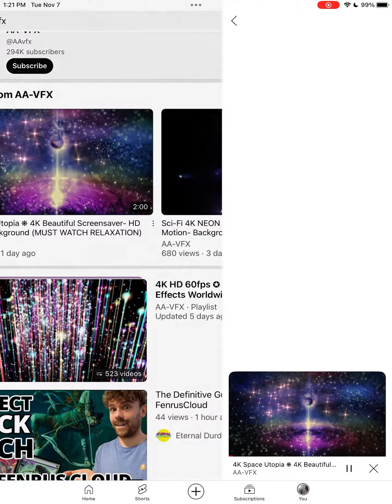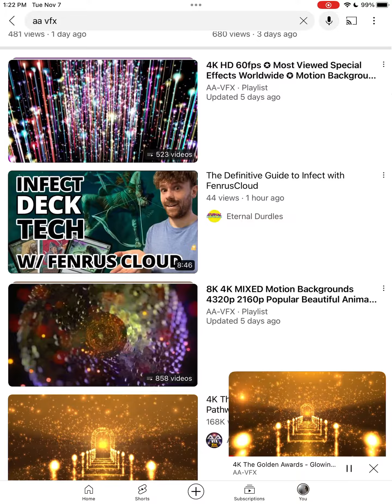Nathan Imagbe Live Stream Part 55